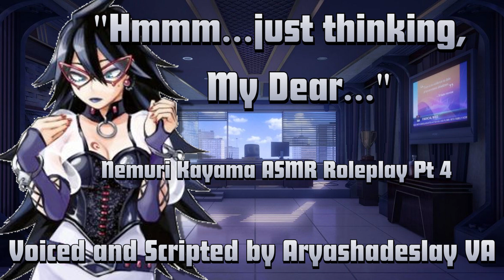Giving Nemuri Encouragement!: Midnight ASMR Roleplay Pt 4 [F4A][My Hero Academia]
Nemuri is down in the dumps. It's up to you to get her back to her normal self again. Good luck!! She really needs your help.